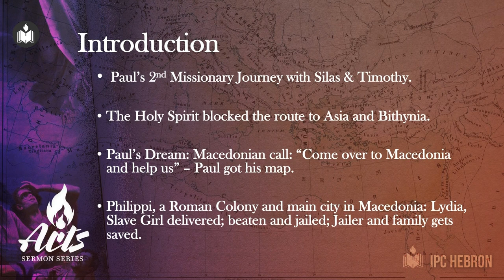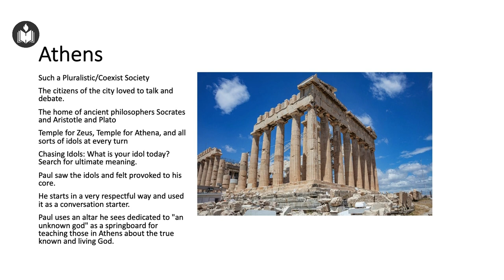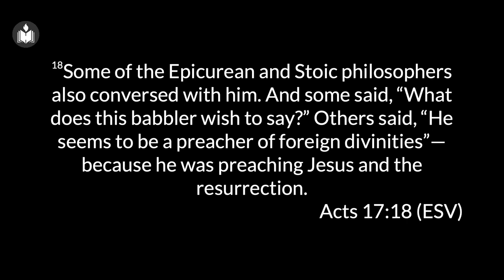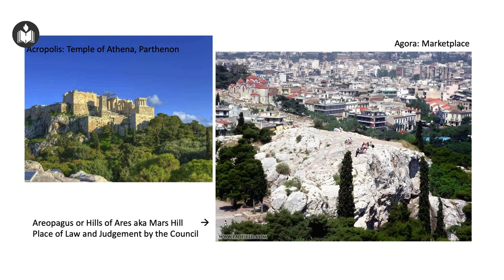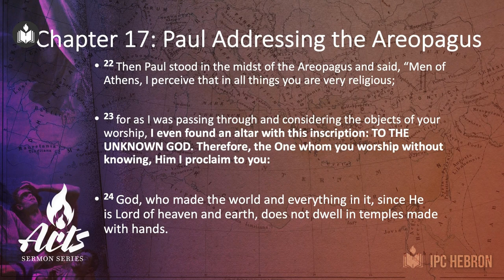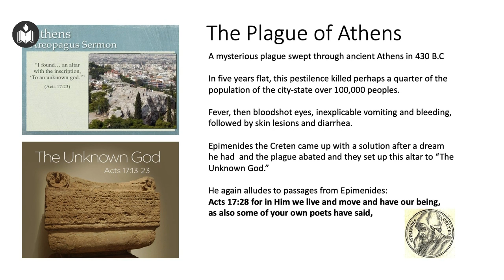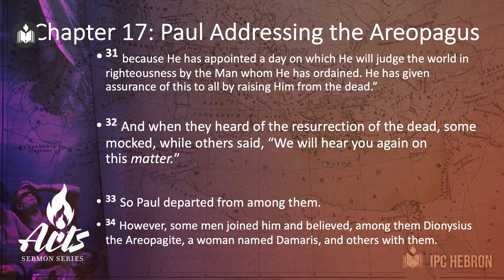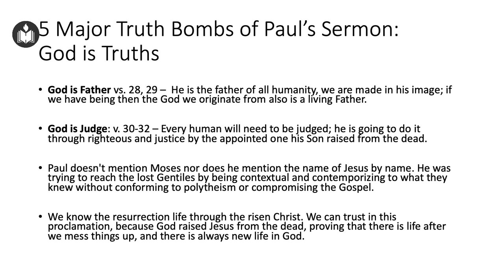Paul's Sermon On Mars Hill | Dr. Minu George | IPC Hebron Oklahoma